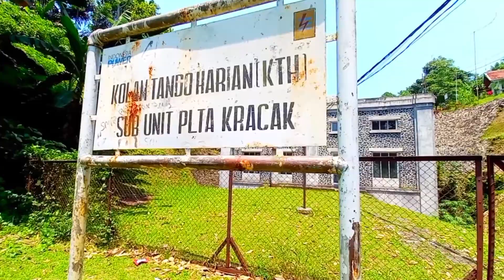PLTA Karacak Bogor | Pembangkit Listrik Peninggalan Belanda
PLTA (Pembangkit Listrik Tenaga Air) adalah sebuah pembangkit listrik yang ada di Kabupaten Bogor, tepatnya di Kecamatan Leuwiliang).
PLTA Karacak dikelola oleh PT. PLN dan menjadi salah satu pemasok listrik untuk pulau Jawa dan Bali. PLTA sendiri sudah dibangun dari zaman Belanda dan merupakan warisan kolonial Belanda.
Selain sebagai pembangkit listrik, PLTA ini juga kerap kali dikunjungi oleh masayarakat Bogor, lebih tepatnya di sekitar kolam tandonnya. Karena wilayah di sekitar kolam tandon sangat nyaman dan teduh, banyak ditumbuhi oleh pepohonan yang rindang.